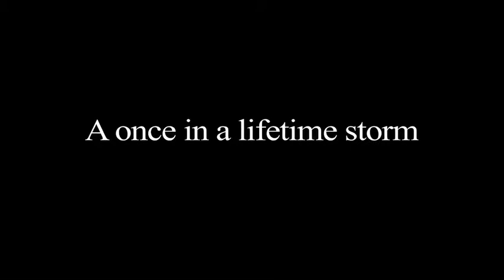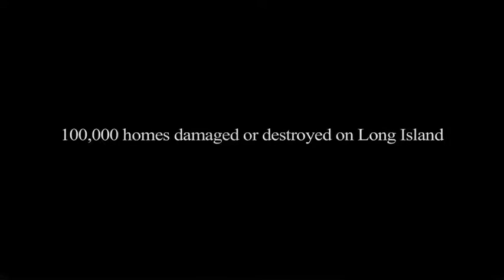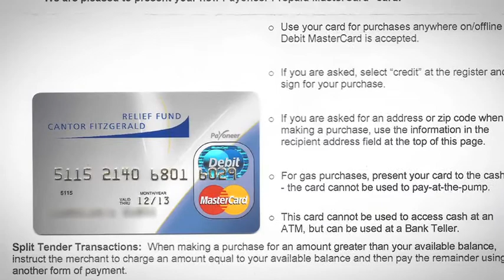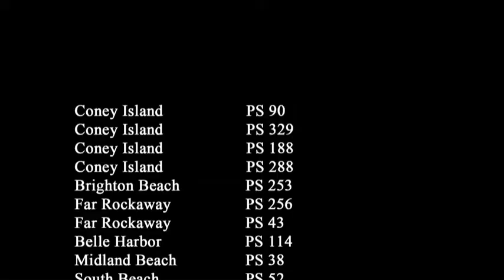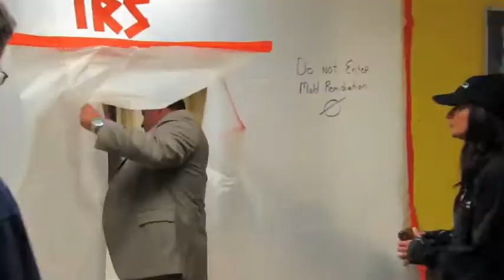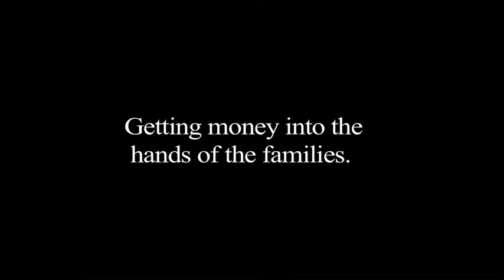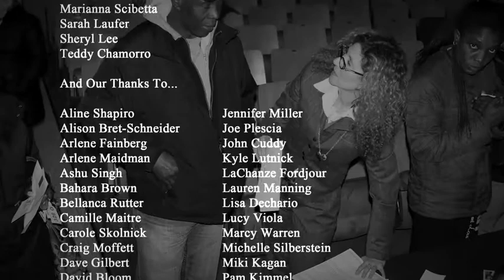Hurricane Sandy Family Support Program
The Cantor Fitzgerald Relief Fund's Hurricane Sandy Family Support Program provided $10 million to thousands of families in Brooklyn, Queens, Long Island, Staten Island, and New Jersey who were severely impacted by Hurricane Sandy.

The Cantor Fitzgerald Relief Fund adopted 19 elementary schools throughout these communities and distributed $1,000 Payoneer® prepaid debit card to each family in the selected schools.

Video Credit: HQ Creative